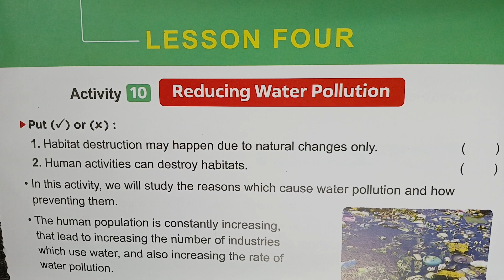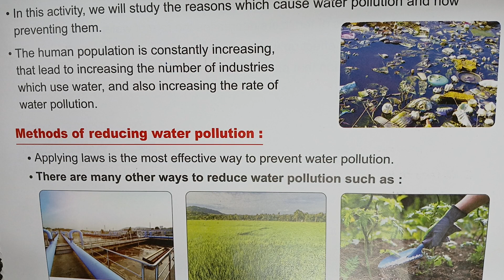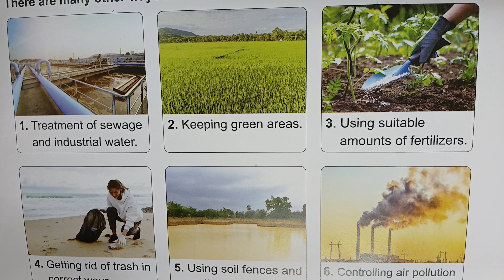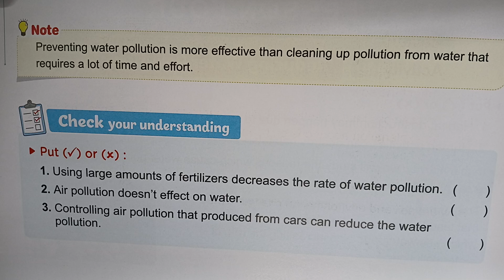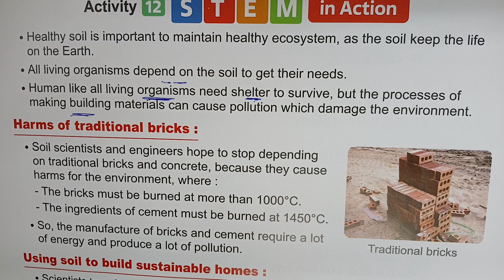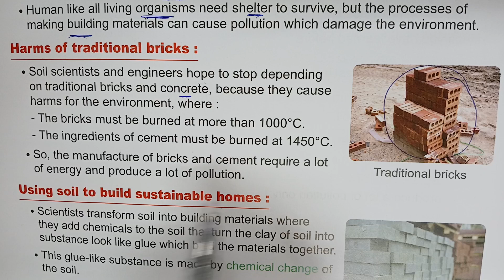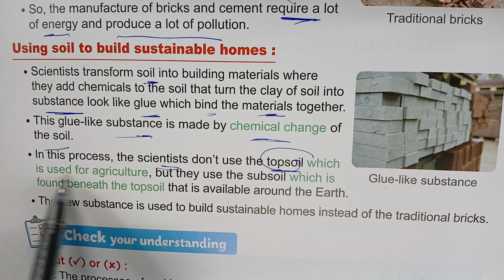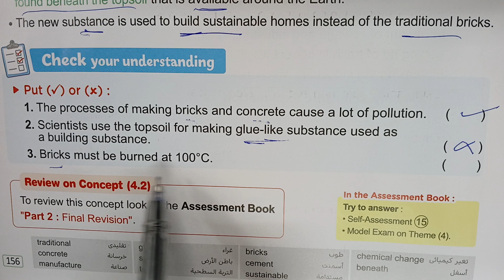ساينس الصف السادس الابتدائي التيرم الثاني الدرس الرابع concept 4-2